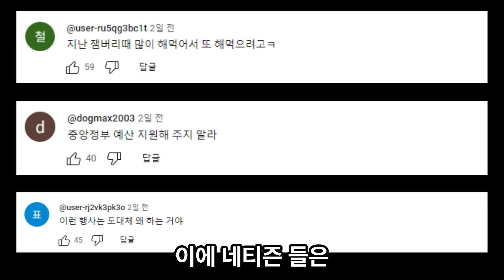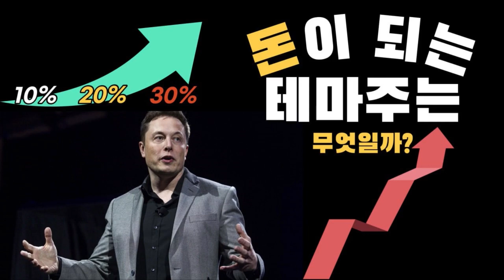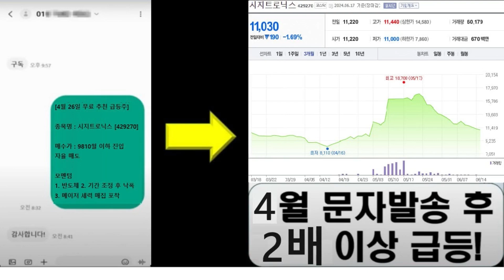'제2의 잼버리' 여수에서 열릴라...멀쩡한 시설 두고 왜 허허벌판을